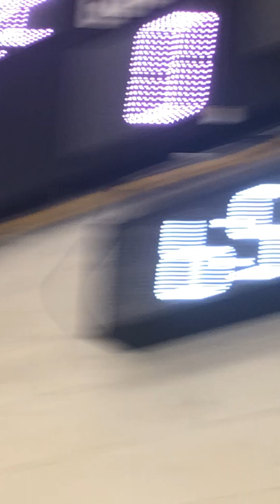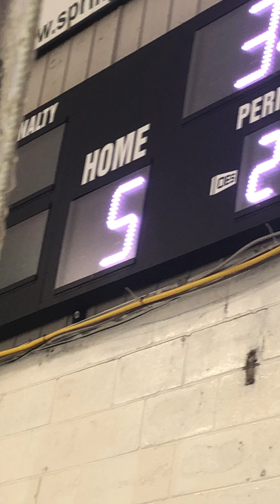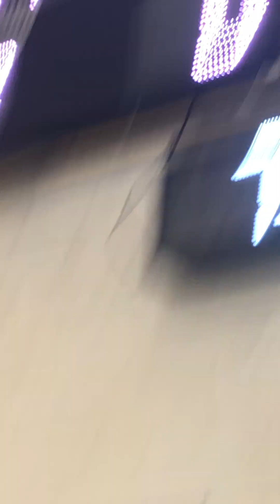Innisfil winterhawks VS Bradford bulldogs u11 pt 2